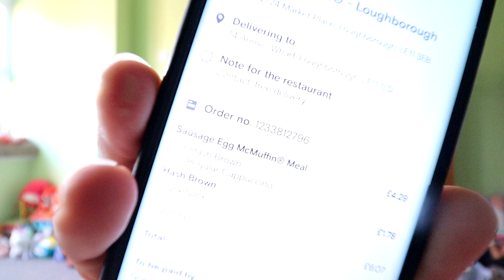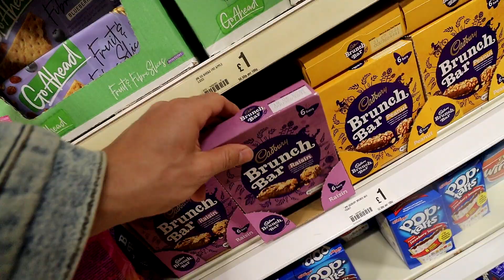GETTING FATTER! | Bodybuilder Full Day of Eating | Ep. 33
Freya joins me in a full day of eating!

I'm still eating a lot... I mean A LOT of food haha. The diet starts next week... I promise!

Please leave a comment1 I'd love it!